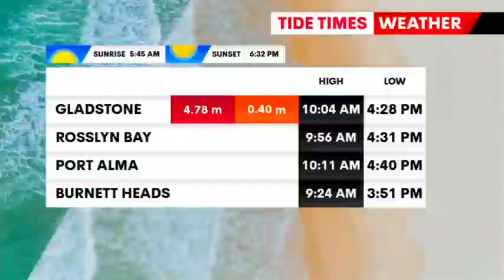7News Rockhampton - Weather and Closer, Monday February 20th 2023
With Rob Brough and Joanne Desmond (News), Nathan Spurling (Sport) and Livio Regano (Weather)